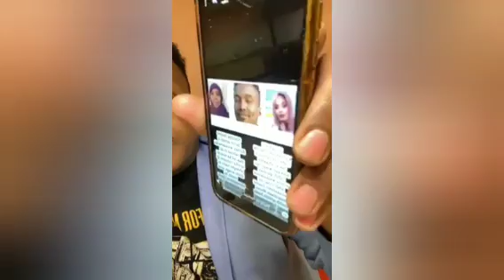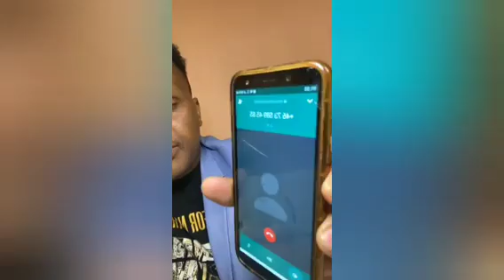Farxiya Kabayare Yaa ka Faafiyay Sawiradeda ? Mowliid oo kashifay xogta Safiyo Tusmo iyo arimo kale!